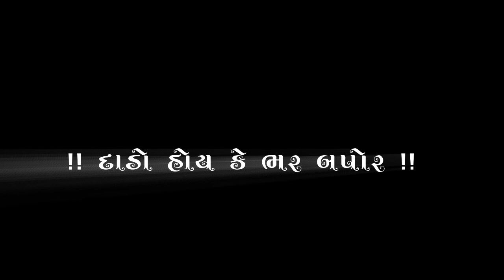Black screen lyrics status|black screen Gujrati ||new WhatsApp status 2023| alight mosan 3d effects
dil no re darvajo taro ugadi nae rakh
dil re darvajo taro naresh thakor

# radhe edit status

YouTube search ter...
black screen status gujarati 2022
black status
black status gujarati
light effect video background bl...
love lyrics status
mahesh vanzara status 2022
naresh thakor new black screen...
2023
black screen status effect
lyrics video song black screen
kaise banaye
black status love
maan meri jaan black screen
status
love song black screen status

romiyo raja naresh thakor status
romiyo raja naresh thakor song